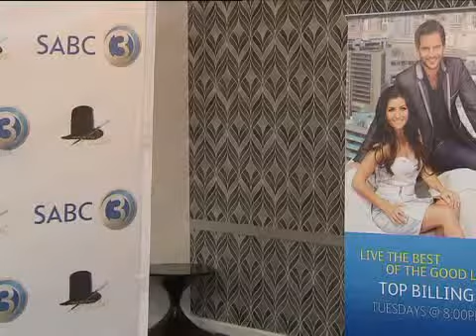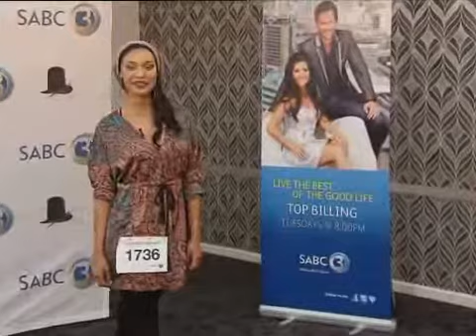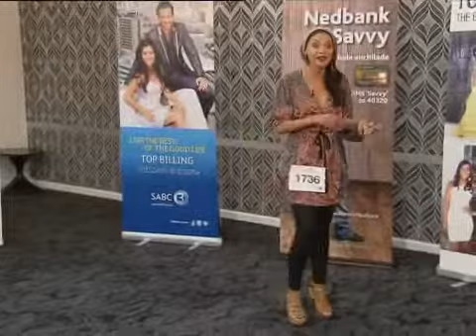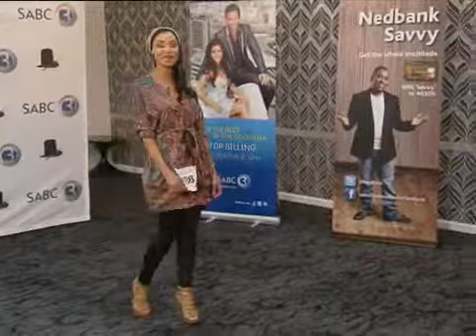Top Billing Auditions 2012 Chanel MacQuena 1736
Top Billing Auditions 2012
Chanel MacQuena 1736
Cape Town